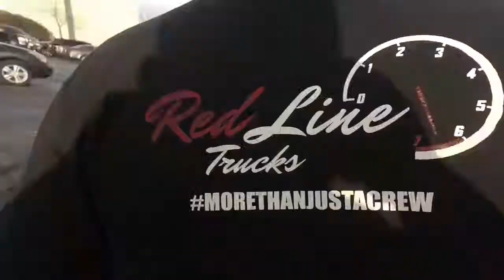Trokiando in the 815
Cinco de mayo meet was a success